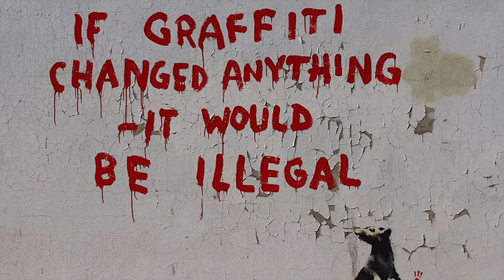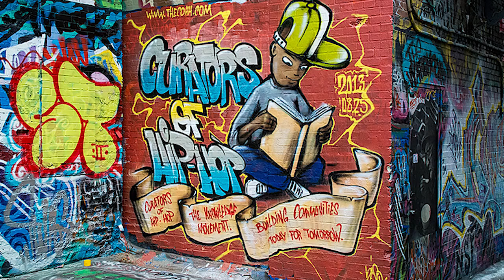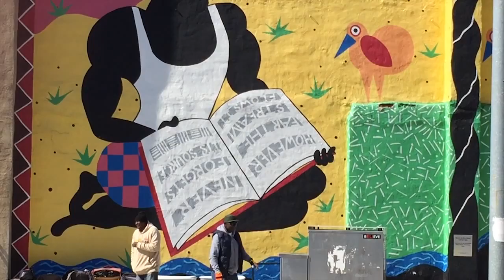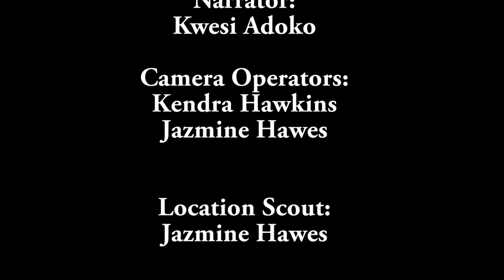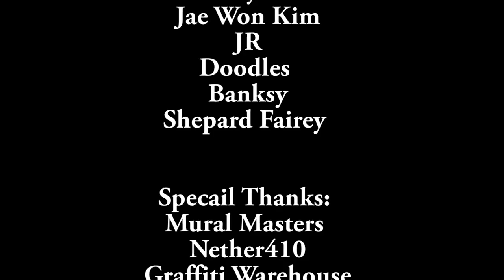Baltimore Street Art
Documenting the beauty of a city, by the city.